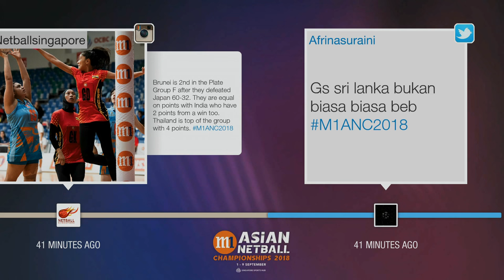🔴 Malaysia 🇲🇾 vs 🇱🇰 Sri Lanka | Asian Netball Championship 2018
🇲🇾 Malaysia vs 🇱🇰 Sri Lanka at the Asian Netball Championship 2018

★ Starting Lineups:

Malaysia  🇲🇾
Azizan An Najwa - GS
S. Loganathan Karishma - GA
Abdul Razak Nurfariha - C
Che Yahaya Nur Lailatulladhwiyah - WD
Mohd Ali Nur Syafazliyana - GD
Aziz Noor Azilah - GK
Pow Mei Foong - WA

Sri Lanka 🇱🇰
Jayasooriya Chathurangi Shanika - GK
Sivalingam Tharjini - GS
Dissanayake Gayani - GD
Amarawansa Gayanjali - C
Mendis Hasitha - GA
Wannithilake Dulangi - WA
Rajapaksha Nauchalee - WD

Live stream of selected games